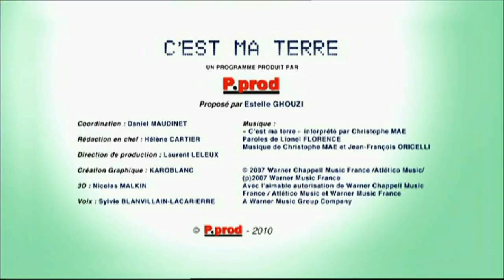Pot au Pin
"C'est ma Terre" viens aujourd'hui en Gironde, à Cestas et présente des barquettes écologiques utilisées par Pot au Pin, producteur de carottes.